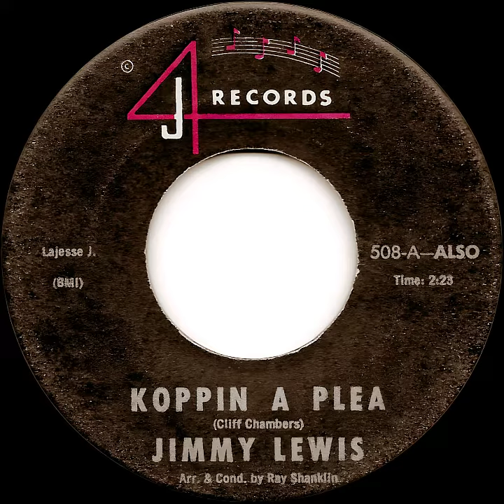Jimmy Lewis - Koppin A Plea (1963)